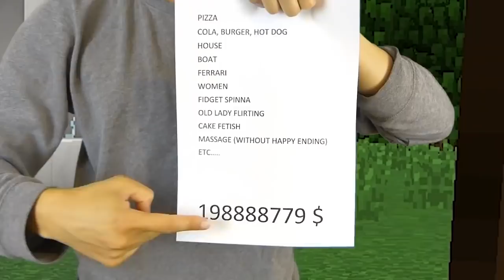REALISTIC MINECRAFT IN REAL LIFE! - IRL Minecraft Animations / In Real Life Minecraft Animations